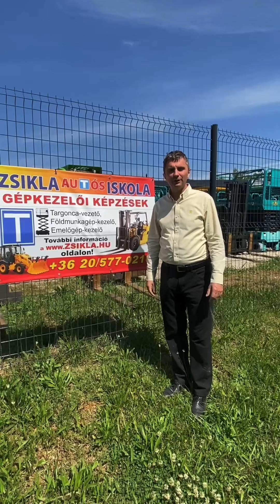Targoncás, gépkezelői jogosítványok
Százával keresik a gépkezelőket. De hogyan szerezhető ilyen végzettség és mekkora fizetésre számíthat a tulajdonosa? A Zsikla Autósiskolában jártunk utána a témának, a targoncások lehetőségeinek.